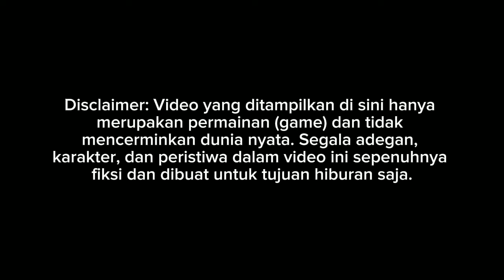ADA YANG BARU!! DOUBLE DECKER SCANIA K410 JETBUS 2 ASXFM || MOD BUSSID TERBARU 2024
Update mod bussid terbaru 2024?!😱 Hallo gaes! berjumpa lagi bersama saya😉 Dalam kesempatan kali ini kita akan bermain game bus simulator Indonesia. Dalam kesempatan kali ini kita akan Review JETBUS 2 Happy Gaming!

Credits
Gambar by Faridh Madyawan